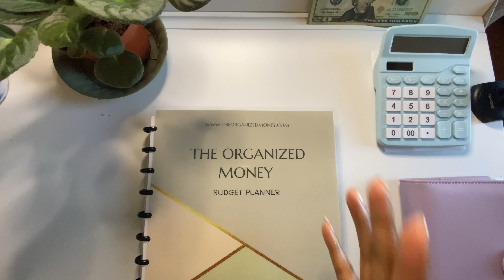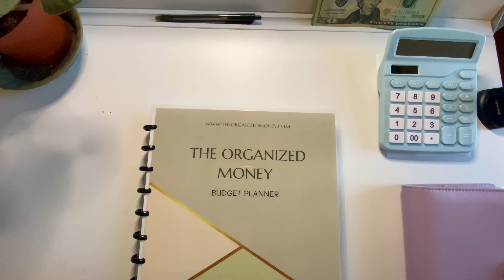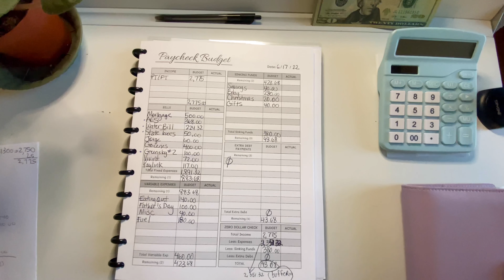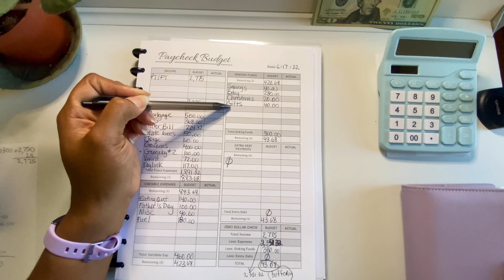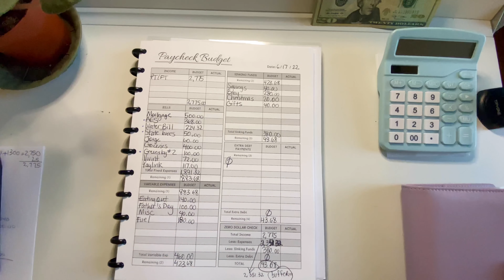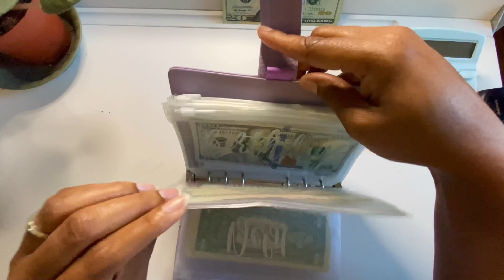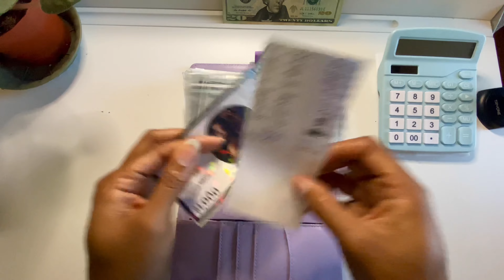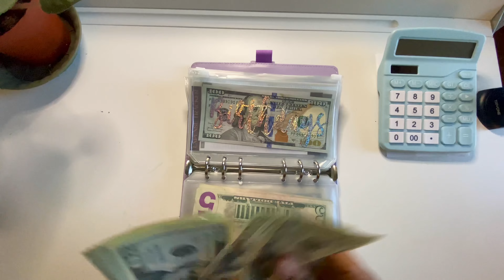Budget w/ me & Cash Stuffing I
*LATE UPLOAD*
Hey YT fam! Happy Father's Day and Happy Juneteenth! I hope you all enjoyed it! I was supposed to upload this much earlier but here we are. I did have a great time with the family at dinner. I'm super chatty in this video for some reason! I guess I'm feeling more comfortable filming and talking more during my videos.

Please also don’t forget to support @budgeting apryl’s bcl movement!
the budgeters this week are

❤️M1 FINANCE - Sign up, invest $100 and receive $30 as a bonus ($50 special ends in March)

I am so thankful for all the support!
Thanks! 💕🌻